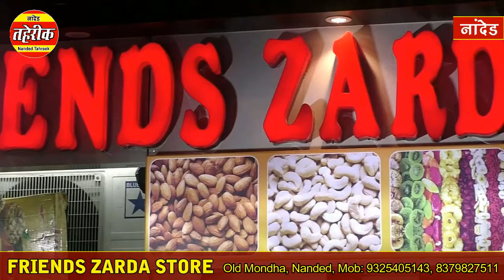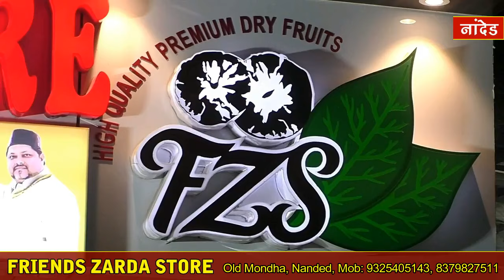nanded : रमज़ान के पेश नज़र इतवार को खोली रहेगी फ्रैंड्स ज़रदा स्टोर, ख़जूर ख़रीदने वाले तशरीफ़ लाएं ...